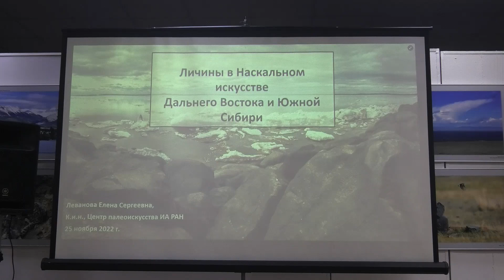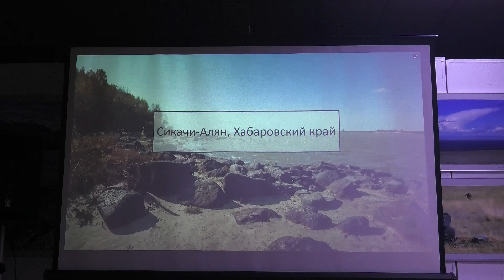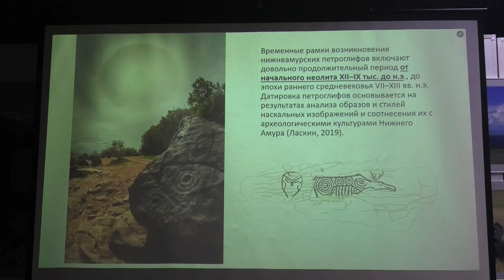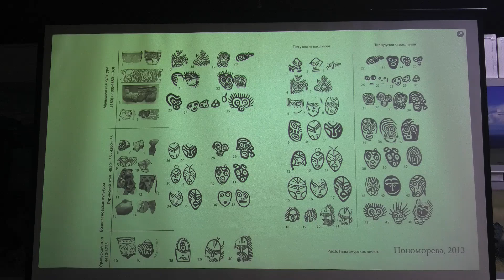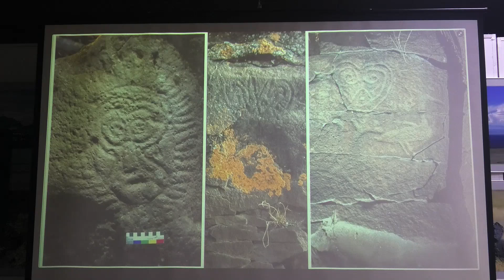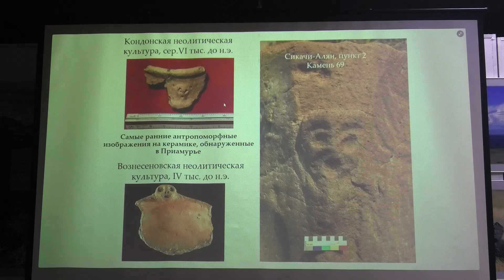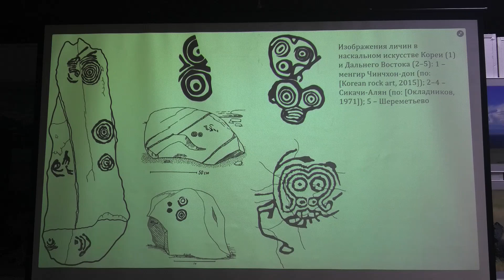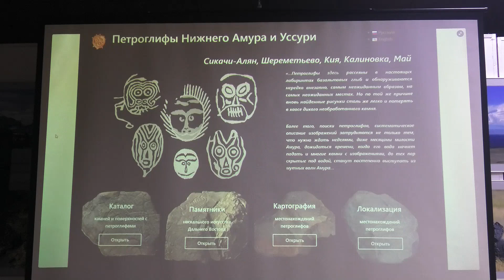Леванова Е.С. «Личины в наскальном искусстве Дальнего Востока и Южной Сибири». «Rеплика» 25.11.2022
Онлайн-выступление заведующей Центром палеоискусства Института археологии РАН (г. Москва), кандидата исторических наук Елены Сергеевны Левановой посвящено личинам в наскальном искусстве Дальнего Востока и Южной Сибири. Елена Сергеевна рассказала об истории изучения петроглифов на р. Амур и р. Уссури и представила типологизацию личин, включающую овальные, сердцевидные, трапециевидные, череповидные, парциальные, а также сочетающие в себе несколько признаков. Изображения эпохи неолита наносились людьми путем выбивки разной глубины и рельефа, имели как антропоморфные, так и зооморфные черты, и, по предположениям учёных, изображали духов.